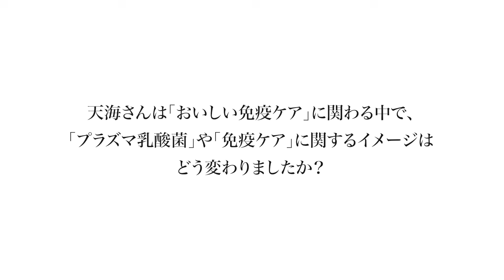天海祐希からの褒め言葉に、広瀬アリスが“全力喜び”！二人の免疫ケアは 「キリン おいしい免疫ケア」新CMインタビュー公開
俳優の天海祐希と広瀬アリスが出演する、「キリン　おいしい免疫ケア」新CM『健康を守る発明品』篇のインタビュー映像が公開された。

🎬天海祐希、メイキング用のカメラにもしっかり宣伝！広瀬アリスとCM初共演も和やかムード　「キリン　おいしい免疫ケア」新CM＆メイキング公開

🎬天海祐希、“宝塚風”衣装を着る覚悟を決めるも“理想”と違ってビックリ！裏話明かす　ゲキ×シネ『薔薇とサムライ2-海賊女王の帰還-』初日舞台挨拶